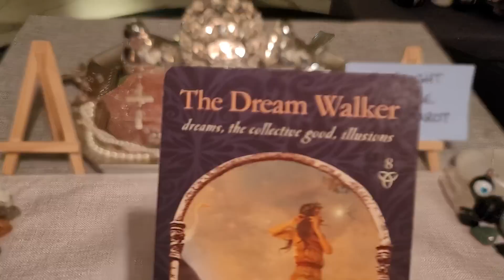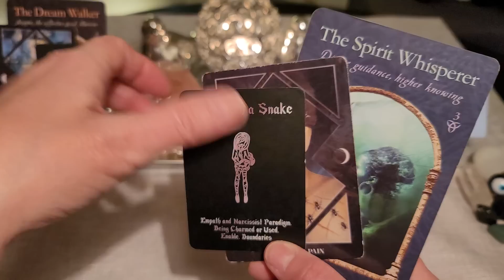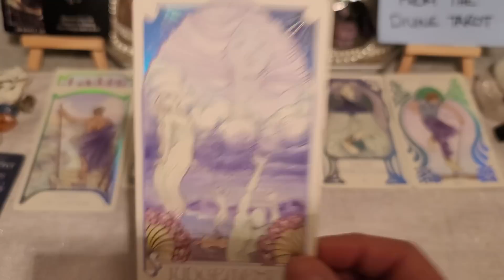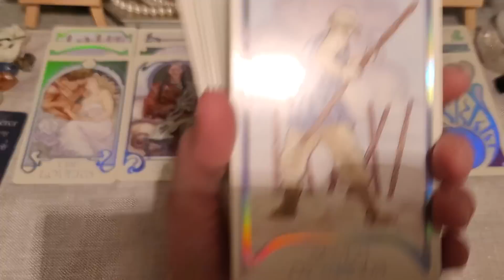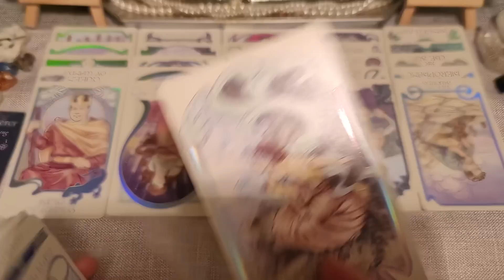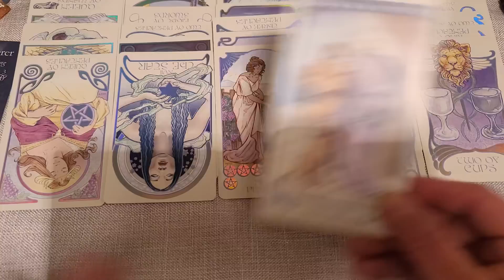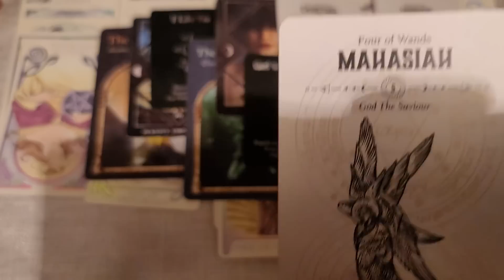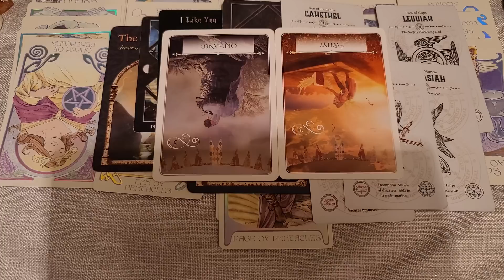*What's done in the dark is always seen. You get what you give, it's time to heal*